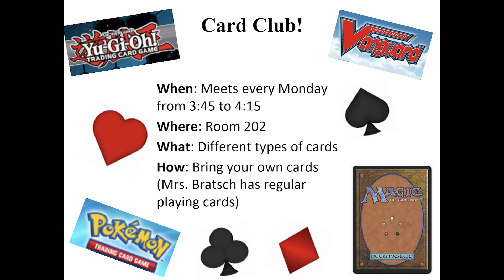Husky TV 10.1.18